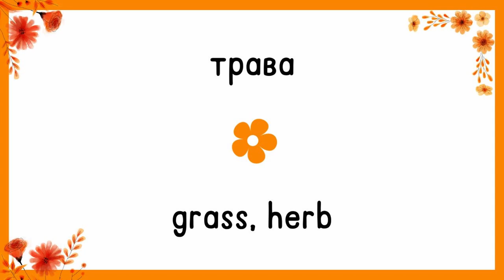Day 76 | Most Common Russian Words | English and Russian